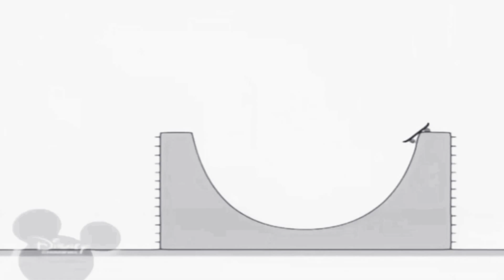Bruno The Great Disney Music Play